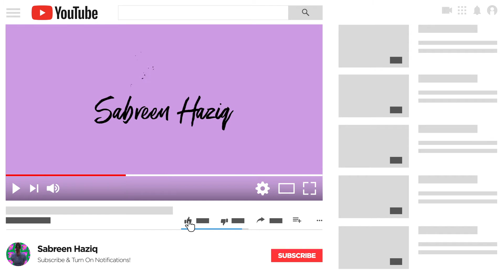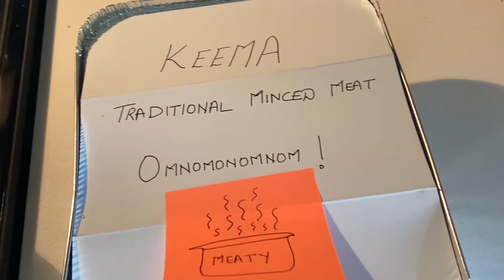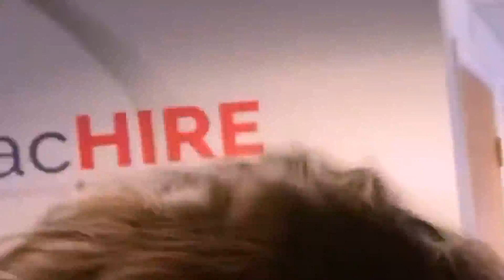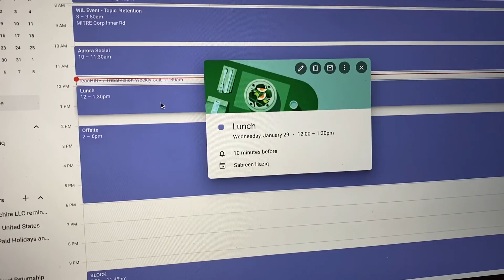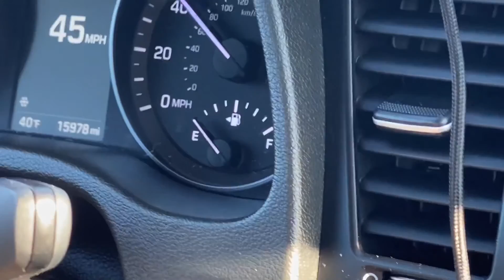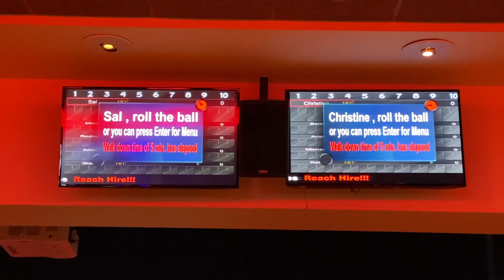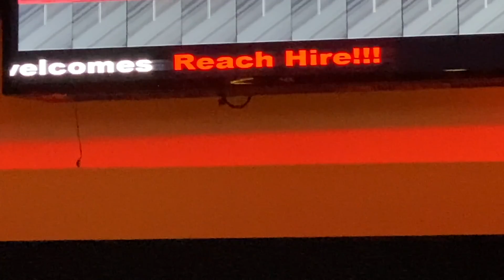The Office Remake & Bowling Mania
Hey hey!
I'm back with a new VIDEOOOWW!
I work for a kickass startup that is basically a replica of TheOffice series (No Kidding!). This one's going to be a major giggle ride for you guys!